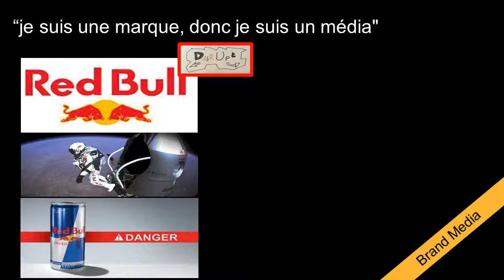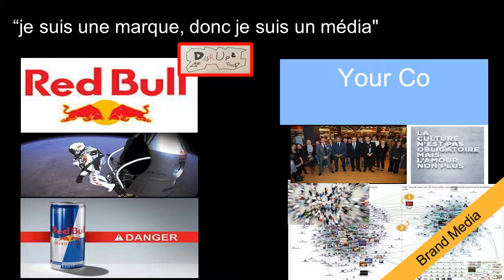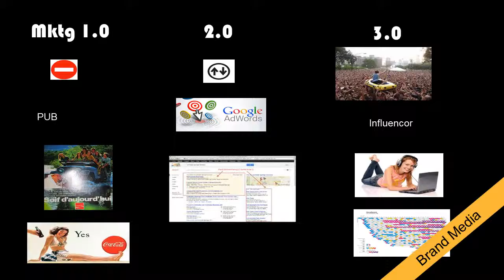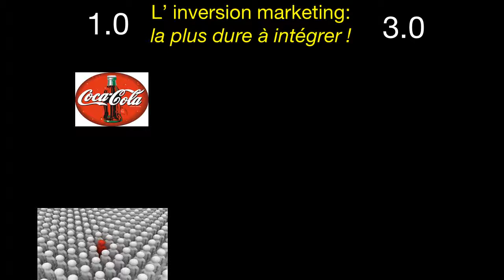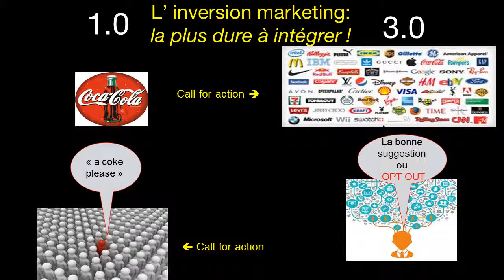2 5 Marque média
comprendre comment toutes les marques sont devenues des média ...  Mktg 3.0